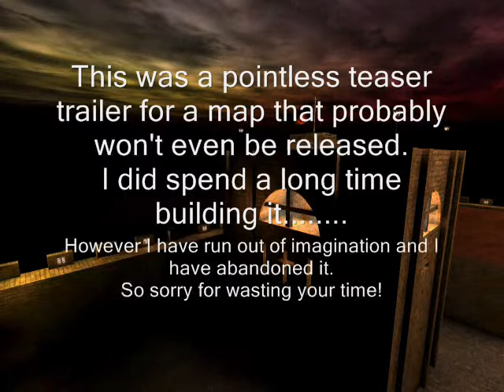BT-TheThirdAge - old dramatic trailer (Bunnytrack map)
This was a stupid and dramatic trailer for a BunnyTrack map I was making a long time ago.  Please forgive my attempts at being "funny" - I was like 3 years old when I made this shit.  I accidentally deleted the brushes within the map file, and so couldn't finish it.  The music is Rhapsody's Lux Triumphans.  Everyone buy their albums; they're absolutely great.

Thanks!  - Soulhunter.